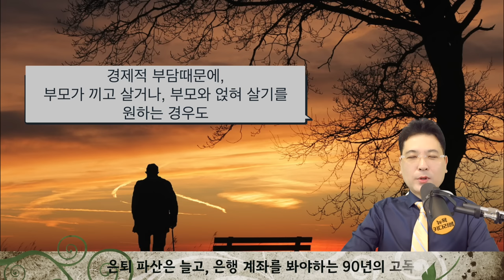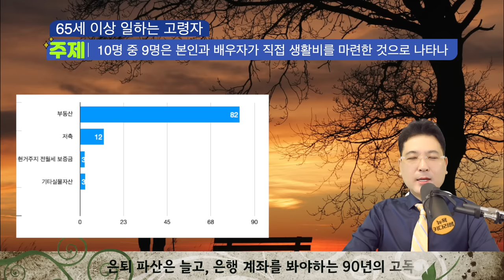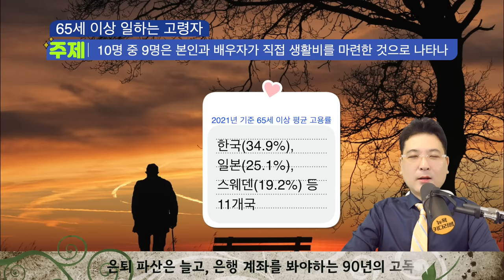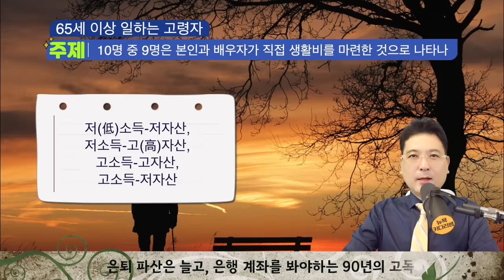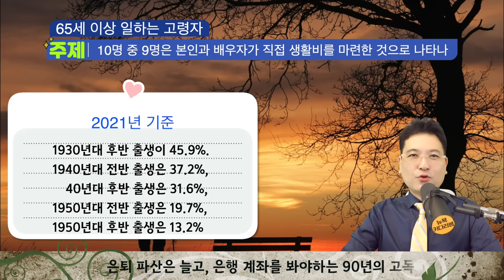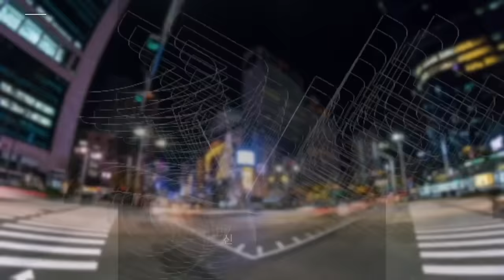65세 이상 노인들은 계속 돈을벌고 살아야 하지만, 은퇴 파산은 늘고, 은행 계좌를 봐야하는 90년의 고독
불과 수년전까지만 해도, 혹은 지금까지도 자녀키우고
자녀들이 주는 용돈과 생활비를 받는 기성세대들은 있습니다.
시청자분들은 자녀들과 같이 사십니까?
같이 살면서 자녀의 생활비 지원으로 경제력에 문제가
없습니까? 아니라면, 아직도 30살이 넘은
자식과 같이 살면서 생활비를
내는것에 기대는 물론이고, 아직도 3끼와 함께 자녀한테 용돈까지
주고 계시나요?
한국에서 살고 있는 경우와 해외에서 자녀들을 모두 다른 주, 혹은
타지로 보낸경우는 좀 다르겠지요.
은퇴시기에 65세를 넘어가면서, 소셜연금,
국민연금, 공무원연금,개인연금등을 가지고 있는 분들을
주변에서 보게되면, 사실 부러움속에서
그동안 나의 삶은 어째왔는가에, 술한잔 먹으면 생각해보게 됩니다.
열심히 부모위해서 살아오고,
자식 어떻게든 좋은 학교 보내고, 내놓라하는 사람으로
키우기 위해서 정말 애를 쓰면서 살아왔습니다.
전세계에서 가장 잘 나간다는 유대인들,
그 유대인들도 극찬을 하면서
한국인에 특성을 조사, 분석하는 것은 바로 가정을 이끌어 가는
가장과 리더에 대해서 인정을 한다고 합니다.
그럼에도 불구하고, 시청자분들은 현재의 경제적 삶, 환경적 삶,
하루 24시간의 보내는 삶에 만족하시나요?

1. 미국 삶속에 모습 이모저모
2. 한국 삶속에 모습 이모저모
3. 미국에서 꼭 알고 살아야 할 정보
4. 키다리 쌤과 Talk
5. 키다리 쌤과 Business 엿보기
6. 구독자 사연 소개
7. Road Driving
8. 뉴욕 키다리 쌤과 실시간 만남
9. 키쌤의 글로벌 핫이슈
10.NHK 글로벌 스토리